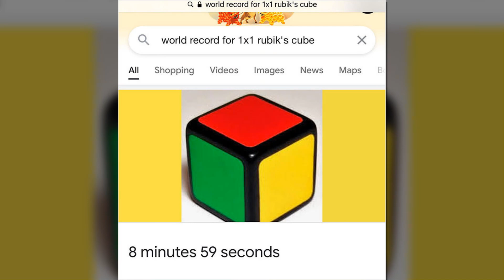No Context Pics That Give Off Cursed Vibes